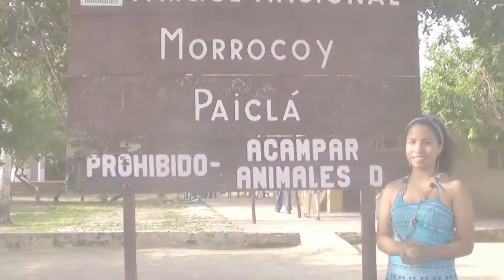PASEO AL "CAYO PAICLÁ 2014" - PARQUE NACIONAL MORROCOY - EDO. FALCÓN